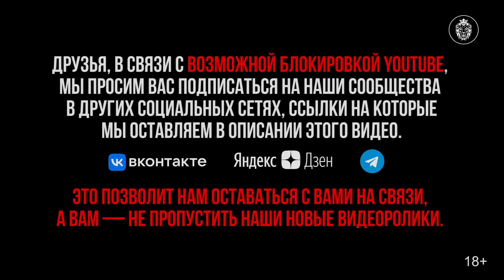Камил Гаджиев,Тигран Согоян, Заур Байцев и Влад «Кингли» Смоляров — закулисье Pravda Fighting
Тайм коды:
00:00 Начало
00:42 Заур Байцаев
05:30 Камил Гаджиев
10:58 Владислав «КИНГЛИ» Смоляров
14:32 Тигран Согоян